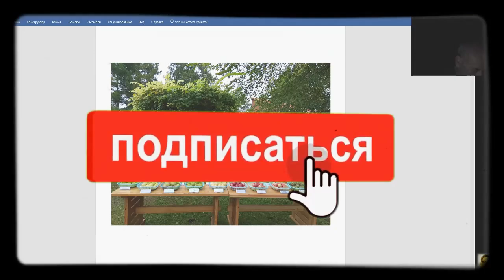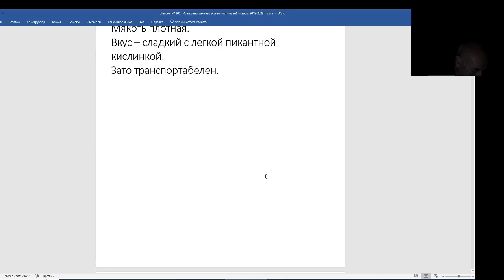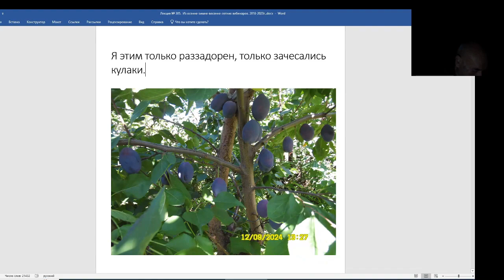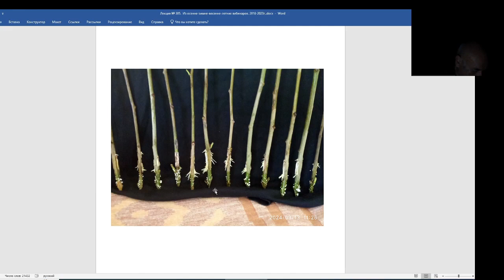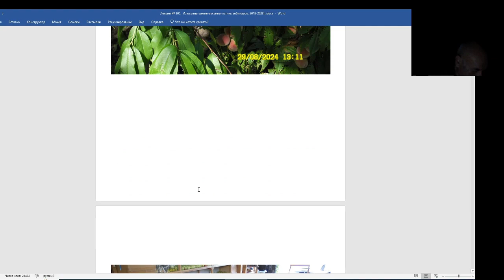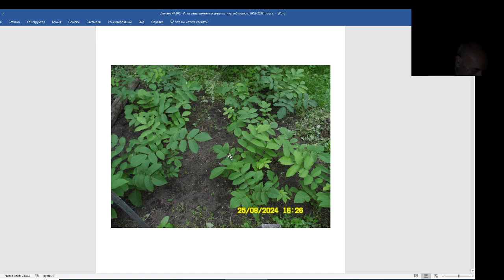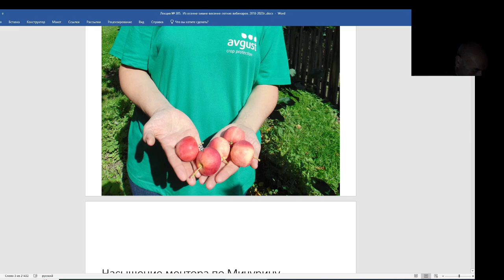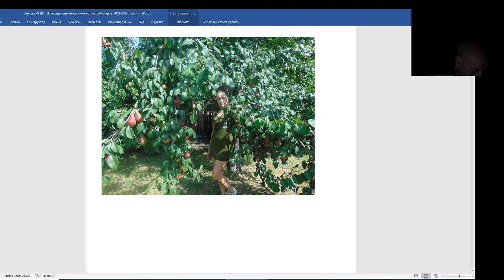Железов Валерий. Вебинар 305. ч. 2. Успехи Елены Савинич. Письма и фотографии.